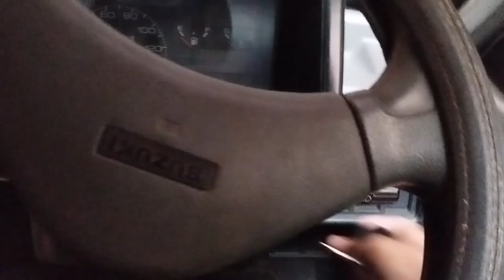mujya bukhar hogya | Sardi bht zada laga gayi ha | Ahmad vlogs